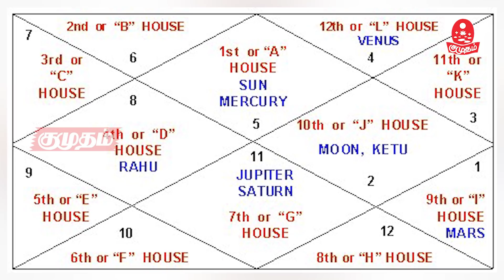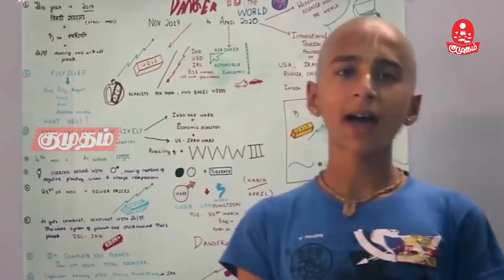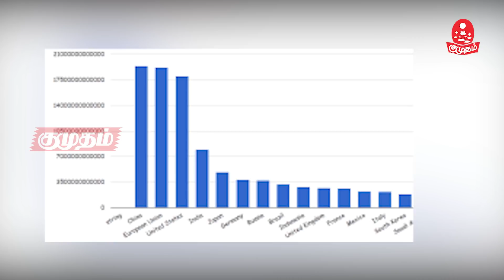உணவுப் பற்றாக்குறை உச்சத்தை தொடும்! Abhigya anand predictions | Kumudam